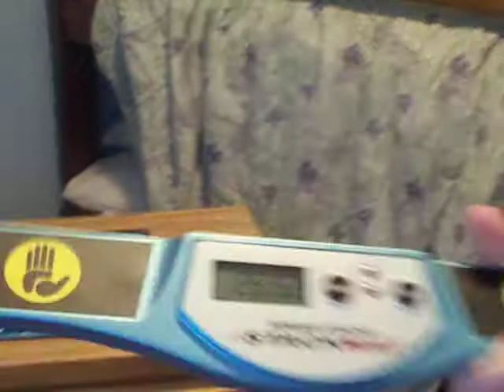Kaili the Speed Stacker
Eli's little sister Kaili demonstrating her speed stacking skills!